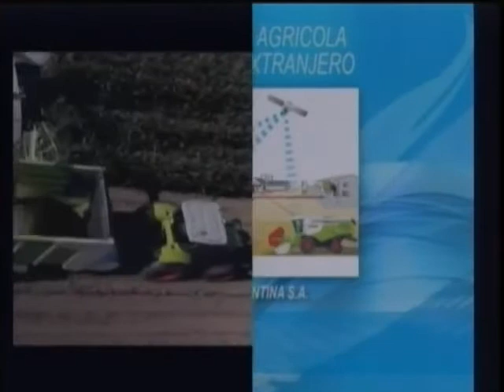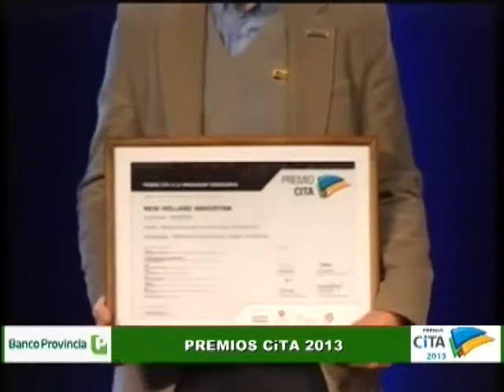Maquinaria agrícola de origen extranjero